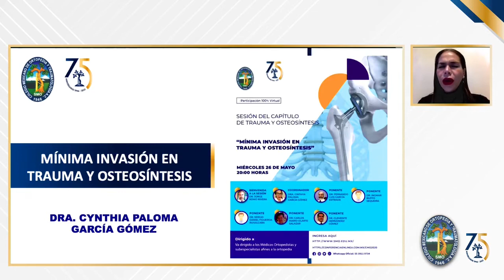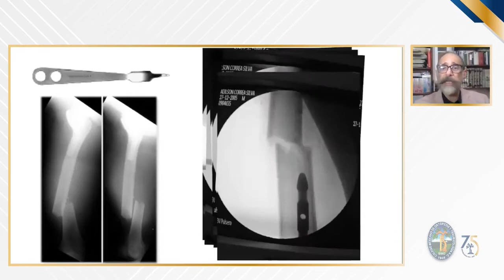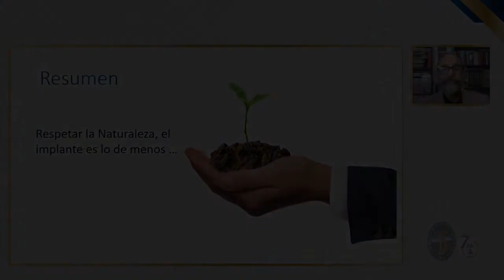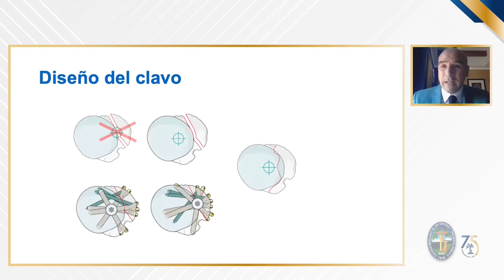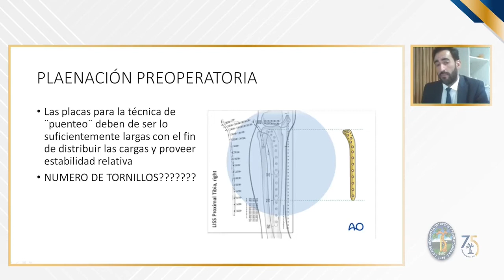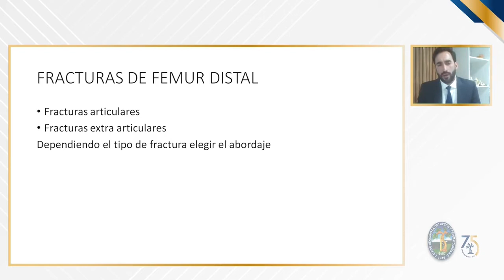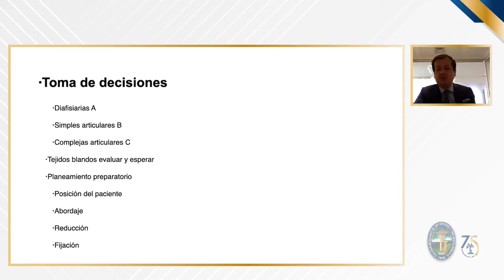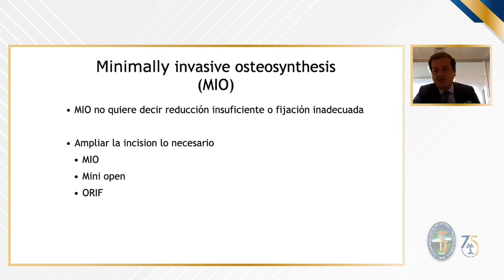Mínima invasión en trauma y osteosíntesis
Presentación - Dra. Cinthya Paloma García Gómez.

Mínima invasión en osteosíntesis. Principios y requerimientos para la práctica quirúrgica  - Dr. Fernando Luis García Estrada.

Osteosíntesis mínima invasiva en miembro torácico - Dr. Ingmar Buffo Sequeira.

Osteosíntesis mínima invasiva en miembro pélvico - Dr. Sergio Daniel Figueroa Ruvalcaba.

Complicaciones en osteosíntesis mínima invasiva - Dr. Carlos Mario Olarte Salazar.

Sesión de preguntas y respuestas - Dr. Clemente Hernández Gómez.